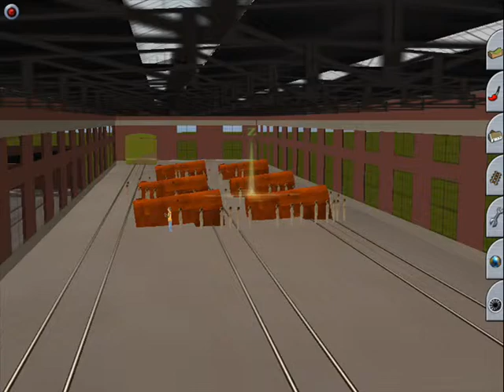LNER W1 Rebuilt Build The Steam Locomotive